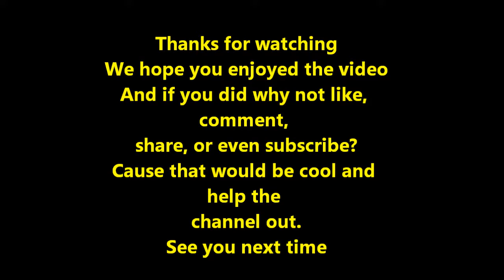Boston Terrier Puppy Petey in jungle (backyard)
Petey decided to investigate the backyard jungle (yes I know I have to take care of it). He goes in and sniffs around and tastes the various greenery.  He then gets stuck and I need to rescue him.  That being said he still enjoys being able to explore the jungle though.
I used some of a song at the end of the video called Walking the Dog by Silent Partner so here's the info about that (I hope I did this part right it maybe a problem if I didn't)
• Track Info:
Title: Walking the Dog
Artist: Silent Partner
Genre: R&B & Soul